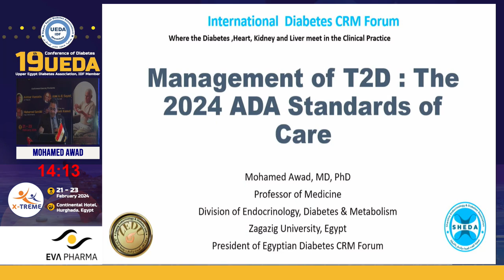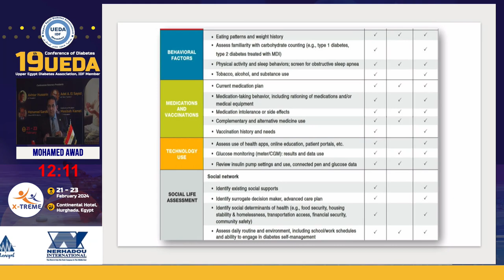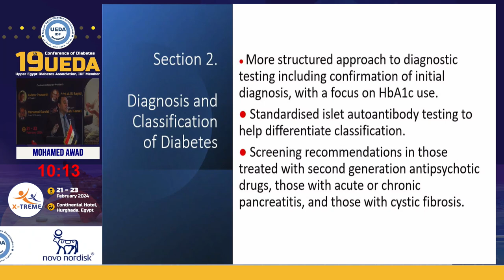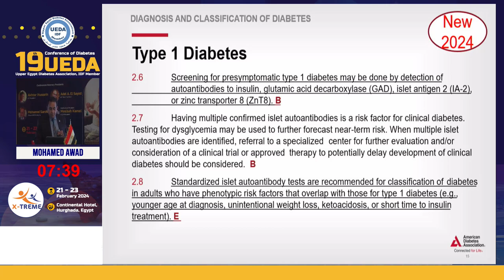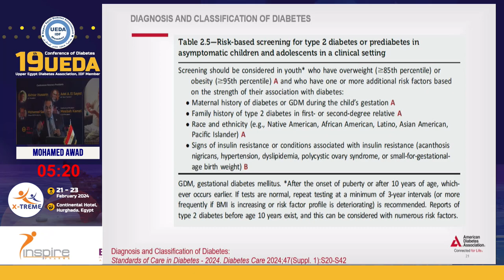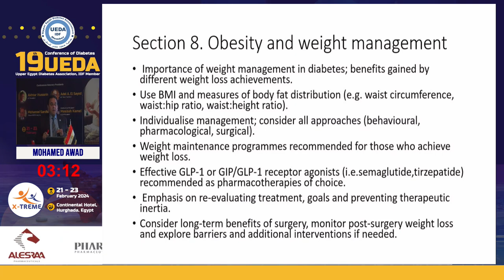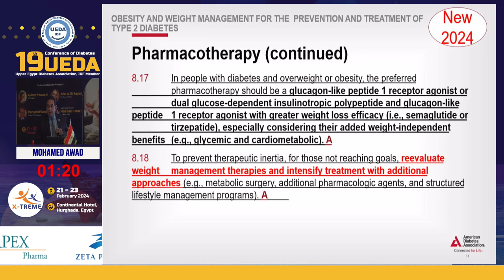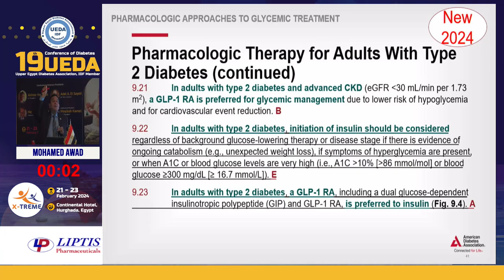Mohamed Awad - ADA Guidelines